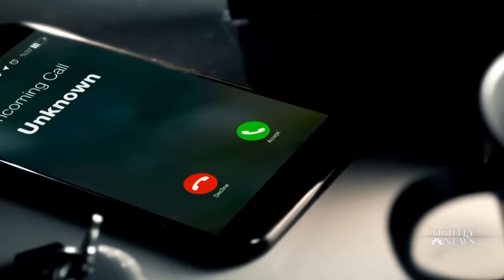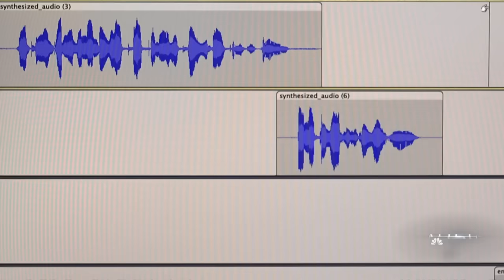AI can replicate voices in high-tech phone call scams, FTC warns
The FTC is sounding the alarm on artificial intelligence being used to simulate someone’s voice in imposter scams, which was the most commonly reported fraud in 2022. NBC News’ Emilie Ikeda spoke to one father who got a call that sounded like his daughter and said she was being held hostage.